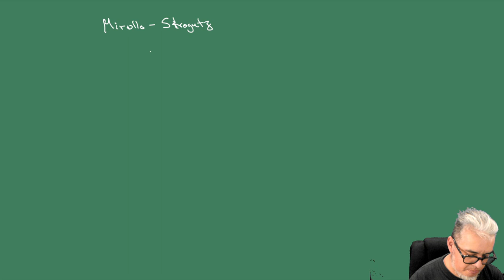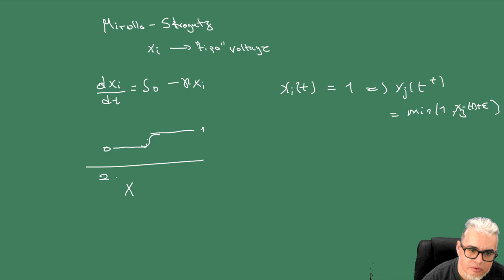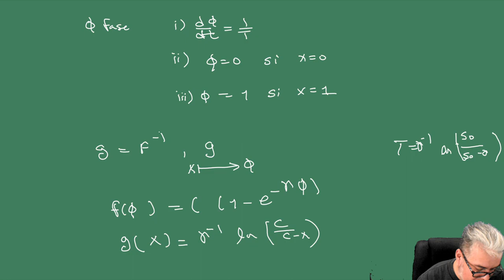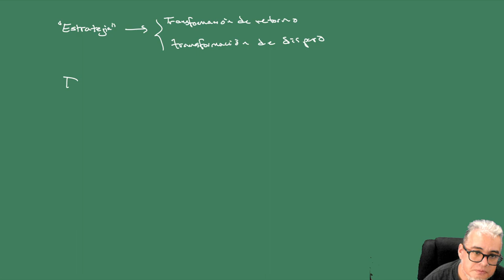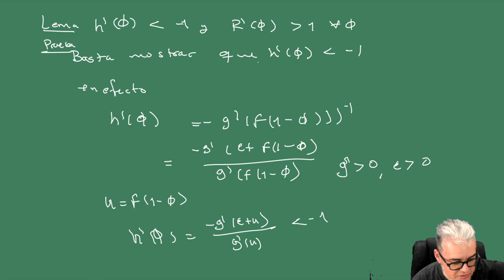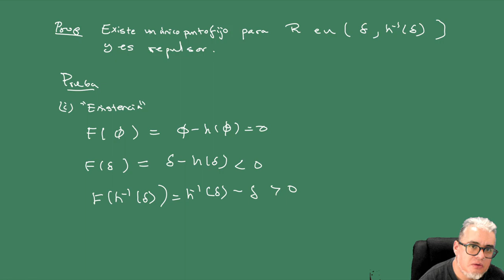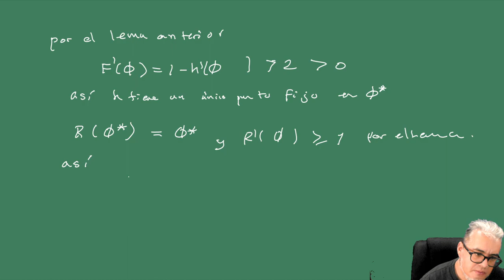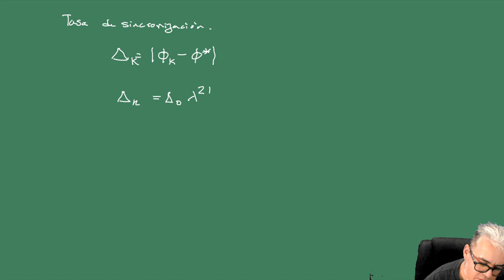Biomate II Sesión 23 Modelo de Mirollo-Srogatz I